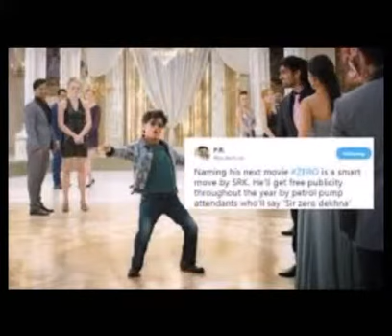Shahrukh khan "ZERO MOVIE" Trailer Pictures 2018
This video contains srk new movie trailer pictures.This latest movie name is zero ll be released at the end of 2018.this video contains this movie video clips .
These pictures are taken from google added by a song taken from youtube library.
Srk is the God of Acting and srk fans are waiting for this movies excitedly.
shahrukh khan interview
shahrukh khan performance
shahrukha khan emotional video
shahrukh khan dialogues
srk new movies
srk new movie trailer
shahrukh khan performance
shahrukh khan upcoming movie
shahrukh khan old songs
shahrukh khan dance
srk movies dialogues
srk best dialogues
shahrukh khan mashup
shahrukh khan with amir khan
srk zero movie
srk movies songs
srk old songs
srk 2nd richest actor
Kal ho na ho,devdas,jab harry met sejal,raees,darr,chamatkar,zamana,jab tak hae jaan,billu barber,happy new year,dilwale,veer zara
     Shahrukh khan is the 2nd richest and the world most famous actor owner of 6M dollars.He is known as god of acting and called as "SRK"